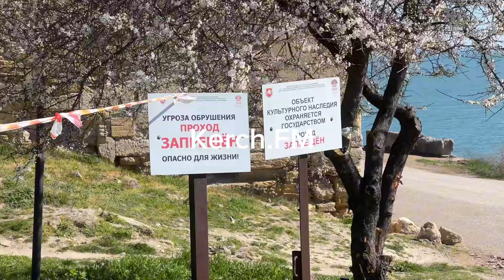«Угроза обрушения»: шестой год прохода к крепости Еникале в Керчи нет